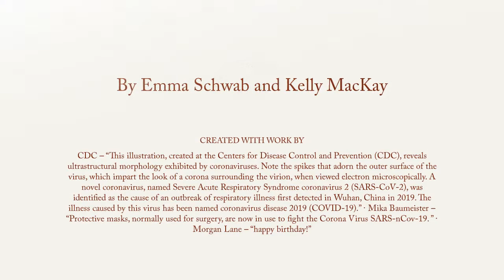5 18 2020